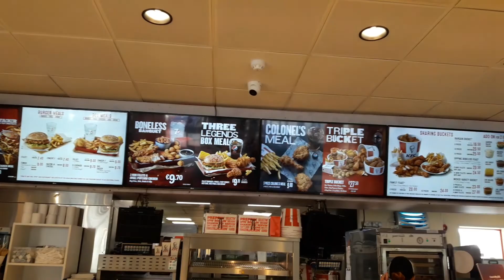KFC KFC food trip vid 1. and also meet my big brother David.